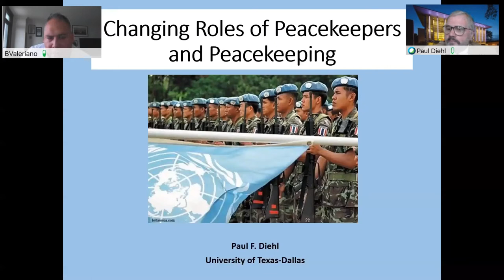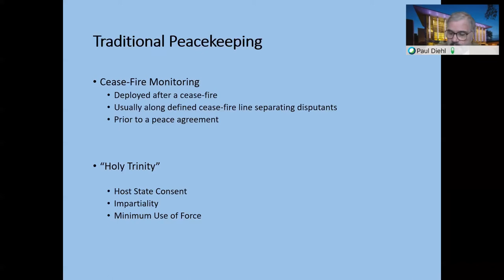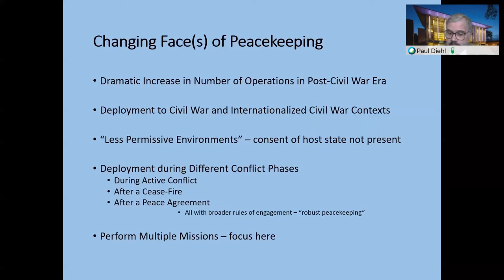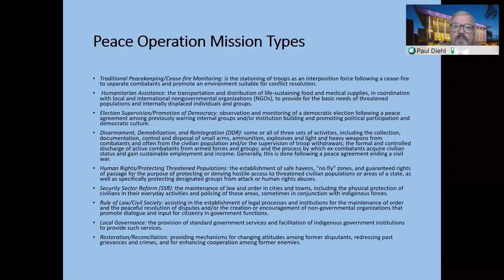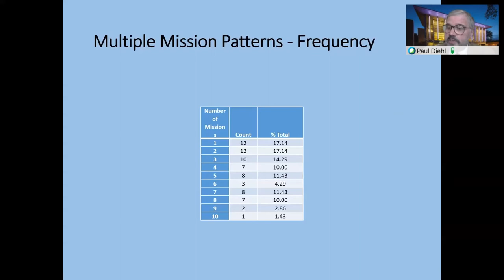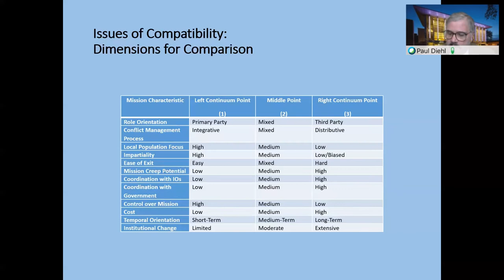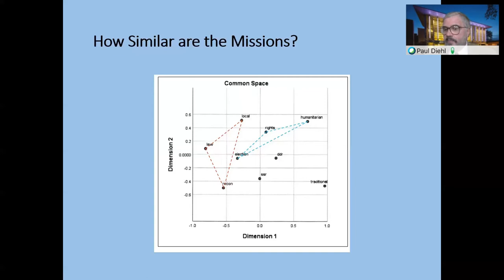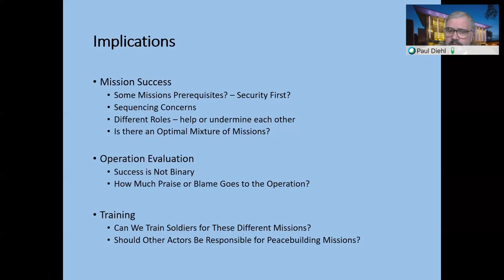BruteCast Ep. 21 - Paul F. Diehl, “Changing Roles of Peacekeepers and Peacekeeping”